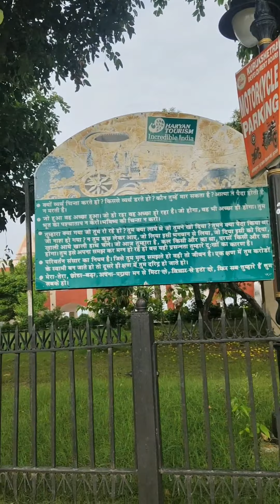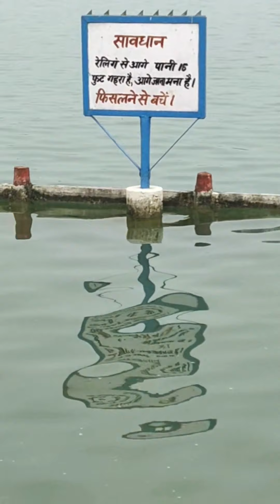Tour to Brahma Sarovar on our Superbikes🏍🏍||Vlog-1||KURUKSHETRA||Informative Vlog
A tour to Brahma Sarovar on our Superbikes.
Awesome trip.
Vlog-1
Kurukshetra, Haryana.

Informative vlog.
Knowledgeable video.

Rides on Superbikes.
DUKE
And
HAYABUSA

Please support🙏🏻

Prap Vlogs.